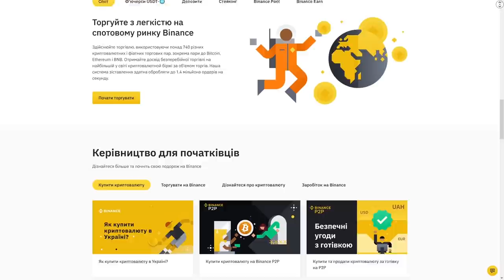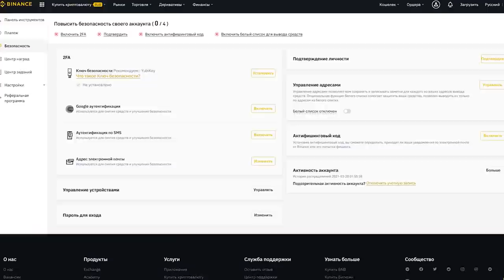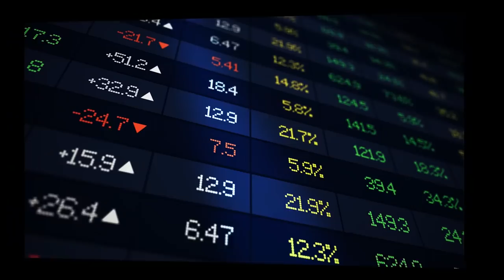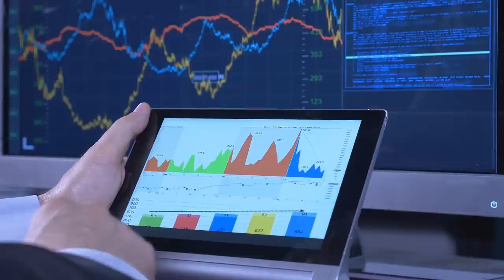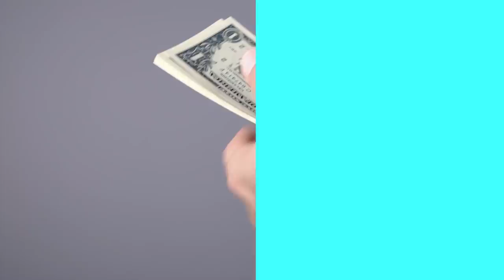💚 БИНАНС ЭТО ТВОЙ ВЫБОР ДЛЯ ТОРГОВЛИ КРИПТОВАЛЮТОЙ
👉 10% Торговых Комиссий вам, 10% мне

В наши дни крипто индустрия является очень развитой, и способов заработка на Биткойне и других цифровых активах существует очень много. А самое главное, что почти все эти способы заработка можно использовать на одной платформе, не создавая себе множество кошельков и аккаунтов. И наверное лучшей платформой для заработка на крипто валюте является Binance.

Изначально она зародилась как крипто валютная биржа, но сейчас на ней можно зарабатывать не только при помощи трейдинга крипто валют, но также и торговать контрактами, заниматься стейкингом, майнингом, лизингом, а также получать доход от реферальной программы.